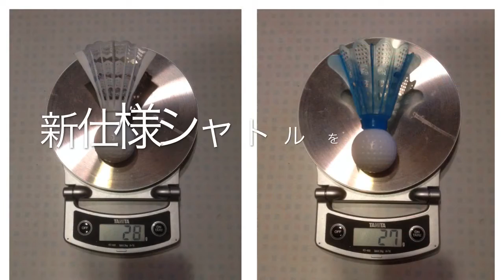SWING CHECK 2013.11.14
三木歴史の森で対名人戦に2勝、通算16勝15敗7引き分け。帰宅後swing check、ショットは良化。YouTube Captureから